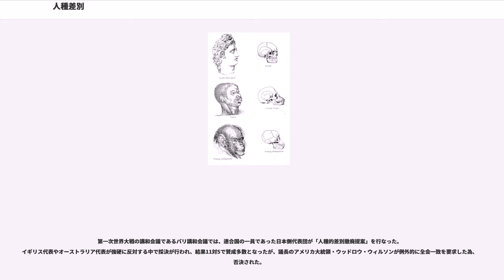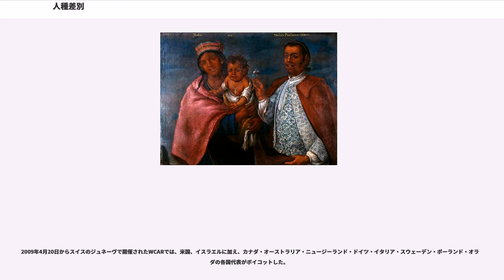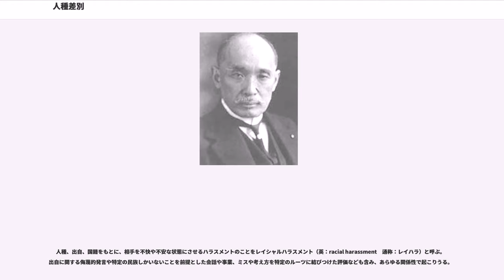人種差別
人種差別（じんしゅさべつ、）とは、人間を人種や民族、国籍、地域において、その特定の人々に対して嫌がらせ、暴力やいじめなどの行為や差別をすることである。世界的、歴史的に、各種の事例が存在している。

差別的思想を持つ者のことを人種差別主義者（）と称す場合もある。

南アフリカ共和国におけるかつての人種差別政策については、「アパルトヘイト」も参照。

以上から、市民的及び政治的権利に関する国際規約は、第20条第2項で「差別、敵意又は暴力の扇動となる国民的、人種的又は宗教的憎悪の唱道は、法律で禁止する。」と定める。

以下、人種差別の歴史と現在の動向について概説する。

ギリシア・ローマ時代を古代欧州と定義するかは、欧州懐疑論者からしばしば聞かれる疑問である。仮に含めた場合、北アフリカの属州に居住する住民を通じて一定の異人種間の交流が見られたが、属州アフリカの大多数の住民はコーカソイド系のベルベル人であって、中南部の黒人種との交流はごく限定的なものであった。古代ローマ時代のガリアやゲルマンは文明の中心地であった地中海世界や中東から離れた未開地であり、ローマ人にとって後年には北方人種と定義された風貌は蛮族の象徴のように書かれた。しかしながらいわゆる人種差別という概念は、古代ギリシア・ローマには存在しなかった。ギリシア神話では黒人のアンドロメダが美女として描写されていたし、ローマの軍人皇帝時代には皇帝候補として擁立されたアフリカ系住民もいた。

封建的無秩序といえる中世時代においては身近な貴族同士の対立が一番の関心事で、次に宗教的対立がより重要な課題であり、次いで民族対立が垣間見えるといった程度であった。なお肌の白さが優位性の印と考えられるようになったのは後世の話である。

大航海時代以後の西欧人が新大陸のインディアン、サハラ砂漠以南のネグロイドを差別したことは歴史上では顕著である。また、同じ西欧人であってもアイルランド人など差別を受けた歴史をもつ民族も多い。風説などにより、一方の人種が生物学的に原始的であるとしたり、知能が劣る・野蛮であるとして、野生動物のように考えていた時代もある。大航海時代以後の西欧人は近代的な軍隊により世界の大半を侵略、植民地化していった。植民地支配を正当化するため西欧人の優勢が主張され「白人が、非白人に文明を与えるのは義務である」とされた。この優位性は、「白人こそが最も進化した人類である」という価値観さえ生む結果となった（ラドヤード・キップリング『白人の責務』、セシル・ローズの“神に愛でられし国・イギリス”思想、ヒュー・ロフティング『ドリトル先生』シリーズの『アフリカゆき』『航海記』など）。この考え方は次第に肥大し、学術分野においても各人種間に特徴的な差異を「一方の人種が劣っている証拠」とする説が発表され、優生学の名で正当化された。この中にあって進化論は大いに捻じ曲げられ、後の文化人類学発達を大きく妨げたと考えられる。

反ユダヤ主義を掲げたナチスは、「セム人種」や「ユダヤ人種」という生物学的分類を主張し、主に民族的・宗教的な分類であるユダヤ人を生物学的にも区別しようとした。

ギリシャでは人種差別的な攻撃に関して有罪判決が下ることはほとんどなく、人種差別が横行しているとされる。ギリシャの経済危機があってから、彼ら移民はギリシャ人の不満のはけ口にされており、特に攻撃にさらされている。

サハラ砂漠以南のアフリカに集中的に居住していた黒人は古代においてアラブ人やペルシア人の奴隷として扱われた時期があり、人種差別の対象であった。イスラム圏の偉大な哲学者であるイブン・ハルドゥーンでさえも黒人を差別の対象としている。ただし、預言者ムハンマドの時代以前、アラブ人諸部族が、アラビア半島で統一の国家を持つことなく、部族間の争いに明け暮れていたころ、対岸のアフリカ大陸にはエチオピアという黒人の大帝国が存在していた。エチオピアからアラブ諸族が侵略を受ける事もあれば、逆にエチオピアに保護を求める事もあった。そのためアラブ人には、黒人は文化程度の劣った人種というより、自分たちより文化水準の高い畏怖すべき人種という概念が持たれていた時代もあった。確かにアラブ諸族には黒人奴隷を所有する者もいたが、黒人はあくまで奴隷の一部であり、奴隷の大半は同じアラブ諸部族の戦争捕虜や、海賊に拉致されたり奴隷商人に買われたヨーロッパ系住民であり、いわゆる白人が奴隷にされる事も普通であった。アッバース朝時代には南イラクの大規模農業で使役していた黒人奴隷が過酷な労働環境...